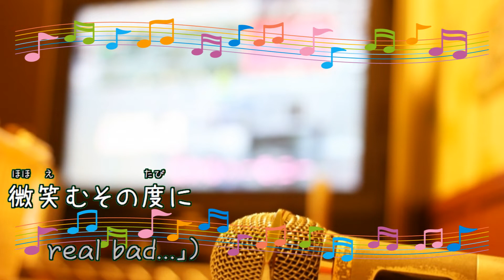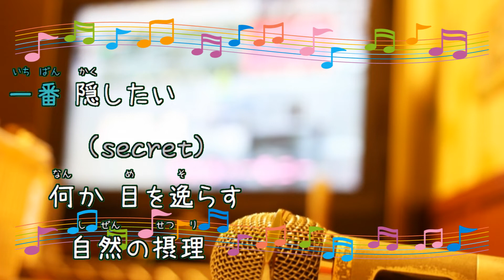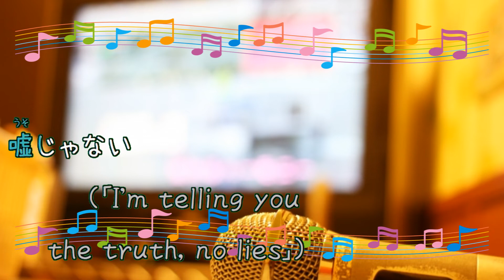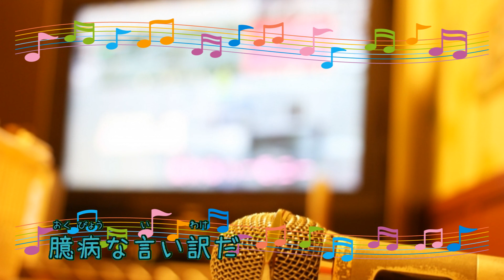Actually... 乃木坂46 中西アルノ 齋藤飛鳥 山下美月 [歌える音源](歌詞あり ガイドメロディーなし 2022年 アイドル オフボーカル 家カラ karaoke)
キー：E minor。
29作目のシングル。

2022年3月23日発売。

作詞：秋元康　作曲：NAMITO

PR　WordPress専用の高速クラウド型レンタルサーバー